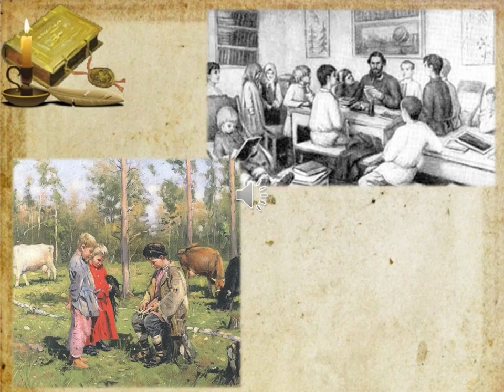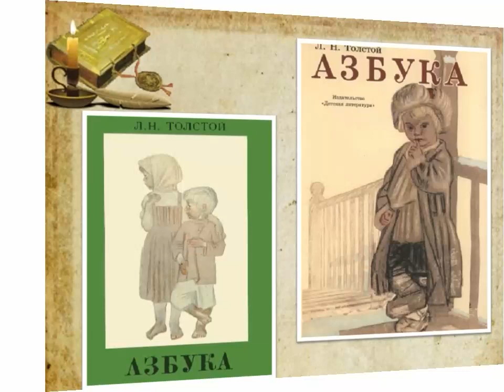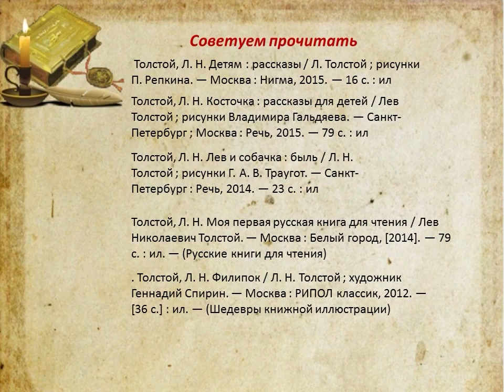Школа Льва Толстого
Видеопрезентация Библиотеки № 7 посёлка Маймаксанского лесного порта о педагогической деятельности Льва Толстого.